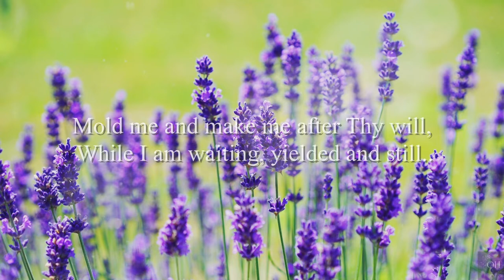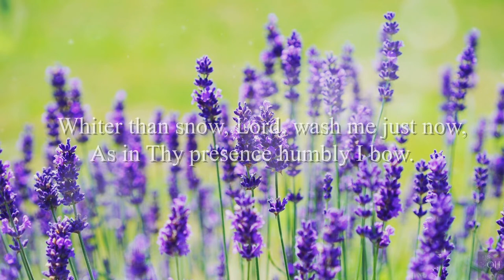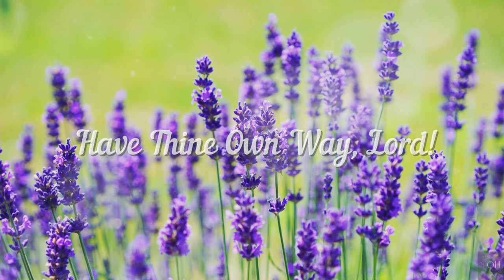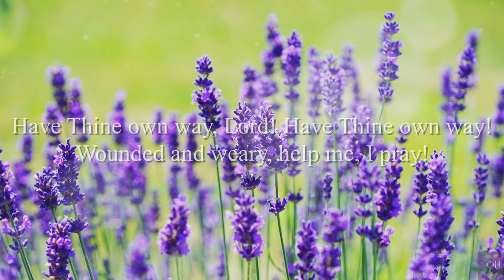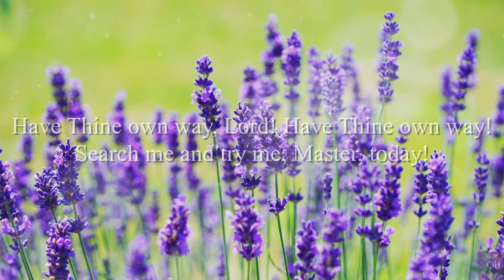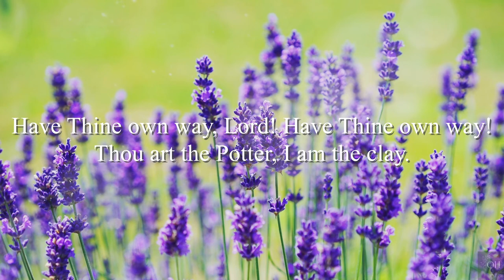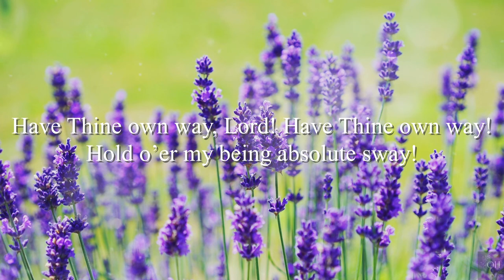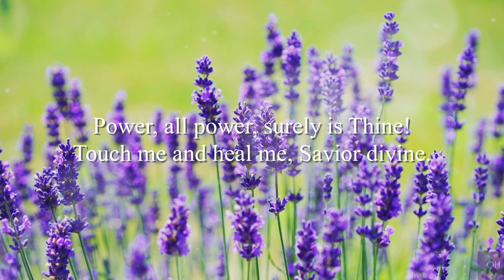Have Thine Own Way, Lord Lyrics 1 Hour | Old Hymn of the Church | Piano Hymns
This piano version (1 hour long) of Have Thine Own Way, Lord is good to listen during the prayer time, bible reading time, or meditation. Even for while sleeping and studying too. There are the lyrics in the video too so you can enjoy music and lyrics together.  I hope this old hymn of the church will bless your time today.

1 Have thine own way, Lord!
Have thine own way!
Thou art the potter,
I am the clay.
Mold me and make me
after thy will,
while I am waiting,
yielded and still.
2 Have thine own way, Lord!
Search me and try me,
Savior today!
Wash me just now, Lord,
wash me just now,
as in thy presence
humbly I bow.
3 Have thine own way, Lord!
Wounded and weary,
help me I pray!
Power, all power,
surely is thine!
Touch me and heal me,
Savior divine!
4 Have thine own way, Lord!
Hold o'er my being
absolute sway.
Fill with thy Spirit
till all shall see
Christ only, always,
living in me!